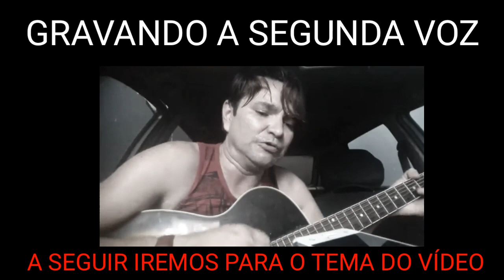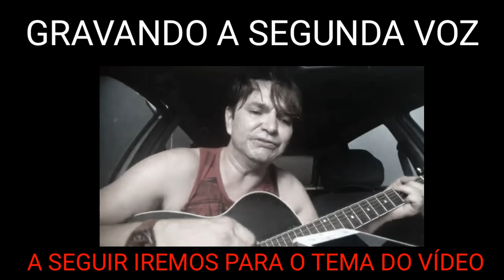Os Universitários São Culpados de Música Igual CANETA AZUL? Veja esta Resposta